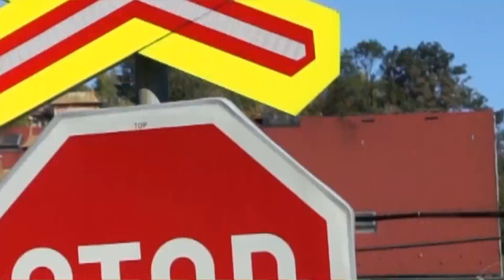Tramvajová trať Liberec - Jablonec nad Nisou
Trochu informací k této velmi zajímavé trati :
Tramvajová trať Liberec -- Jablonec nad Nisou je úzkorozchodná a nejdelší meziměstská tramvajová trať v České republice, vybudovaná v letech 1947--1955. Původně byla provozována společným jabloneckým a libereckým dopravním podnikem, po jeho rozdělení společně dopravními podniky obou měst, po zániku jabloneckého dopravního podniku jen libereckým dopravním podnikem, který se v roce 2010 opět sloučil s jabloneckým provozem MHD a přejmenoval na Dopravní podnik měst Liberce a Jablonce nad Nisou a. s. Stejně jako dřívější jablonecká tramvajová síť a jako původní liberecká síť, tato trať má rozchod 1000 mm. Je v celém úseku jednokolejná, s ostrovními i bočními výhybnami.

Technické a provozní uspořádání
Celá trať je úzkokolejná (rozchod 1000 mm), s několika výhybnami. Kolejnice jsou na většině trati žlábkové (v úseku Textilana - Nová Ruda jsou bezžlábkové), na některých úsecích má trať otevřený svršek. V některých úsecích je použito řetězovkové (zavěšované) trolejové vedení.
Výhybny jsou v některých zastávkách. Ve většině výhyben se jezdí vlevo, jelikož mají ostrovní nástupiště, několik výhyben má boční nástupiště a pravostranný provoz.

Zdroj : wikipedie